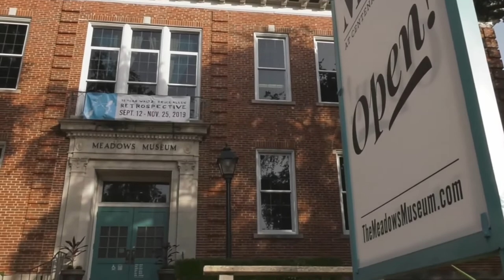Meadows Artist Talk – Lee Jamison